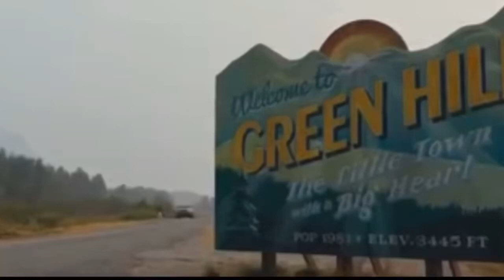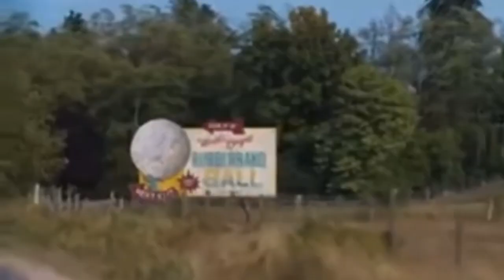Rainbow the Pegasus Part 10: Dashie and Bandit on the Run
Cast:
Rainbow Dash (MLP: FiM) as Sonic the Hedgehog
Laser Bird (Angry Birds Space) as Dr. Robotnik
Lightning Bird (Angry Birds Space) as Baby Sonic
Twilight Sparkle (MLP: FiM) as Longclaw
Saber Tooth Tigers (Ice Age) as Echidnas
Bandit (Bluey) as Tom Wachowski
Krypto (DC League of SuperPets) as Wade Whipple
Bob (Minions) as The Turtle
Chilli (Bluey) as Maddie Wachowski
Rocky (Paw Patrol) as Crazy Carl
Tom (Tom and Jerry) as The Raccoon
Dog Man as Ozzy
Racecars (Cars) as The Baseball Players
Manny (Ice Age) as Commander Walters
The Pigeon (Mo Willems), Gerald (Mo Willems), Walden (Wow! Wow! Wubbzy!) and Blossom (The Powerpuff Girls) as Walters’ Meeting Attendants
Ace (DC League of SuperPets) as Major Bennington
Tasmanian Devil (Looney Tunes) as Agent Stone
Unikitty (The Lego Movie) as Rachel